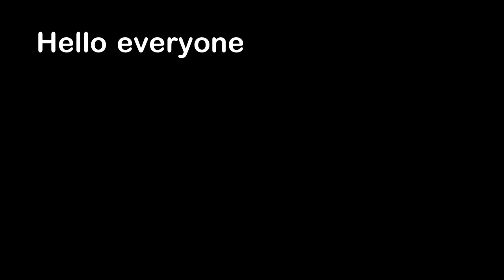They Dug Too Deep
Hello everyone, this is YOUR Daily Dose of Internet. In this video, these guys dug too deep.

Also in this video, a dog is wearing a heart monitor. A guy has a really small bicep. A guy flips a table. A dog runs into the door. A jaguar needs to be burped after drinking milk.

Songs:

Watch:    • Inside — Amine Ma...